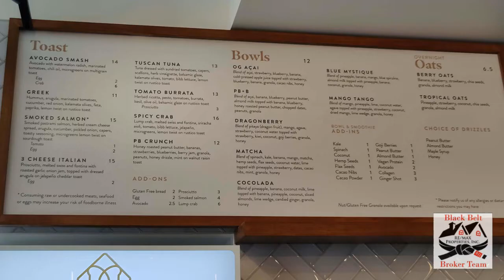Toastique in Colorado Springs, CO